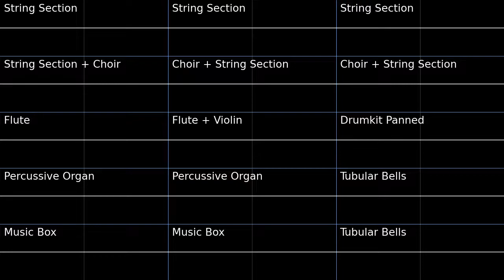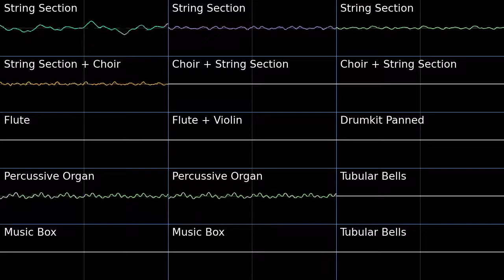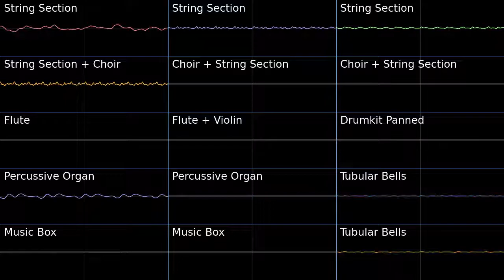PMD2 Temporal Spire Oscilloscope view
Oscilloscope view of Temporal Spire from Pokemon Mystery Dungeon Explorers of Sky.